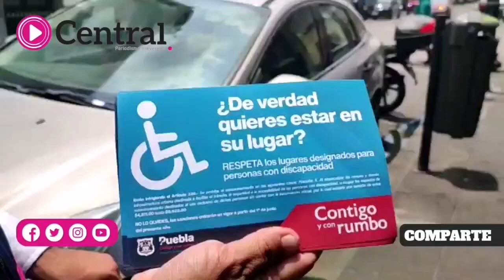Supervisores de movilidad colocan volantes y asesoran a usuarios del servicio de parquímetros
En el primer cuadro de la ciudad, supervisores de movilidad colocan volantes en automóviles mal estacionados y asesoran a usuarios del servicio de parquímetros. El mes de junio será el periodo de adaptación de este  proyecto entre los automovilistas.